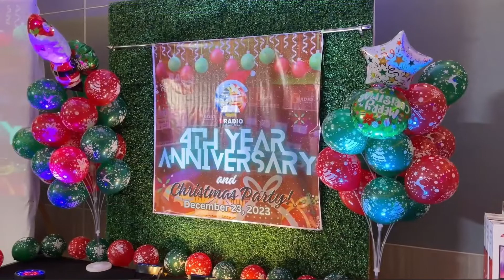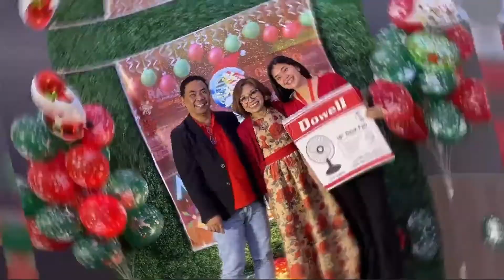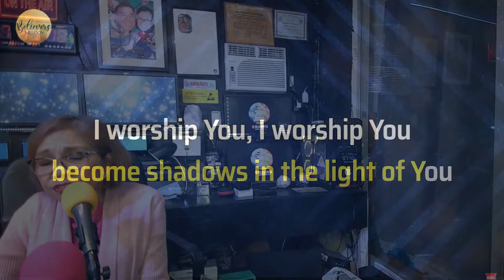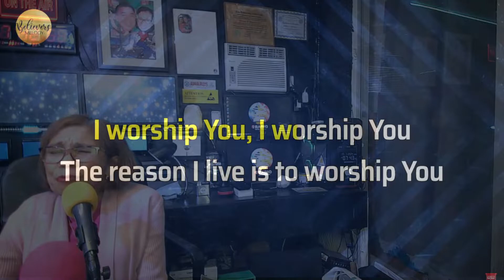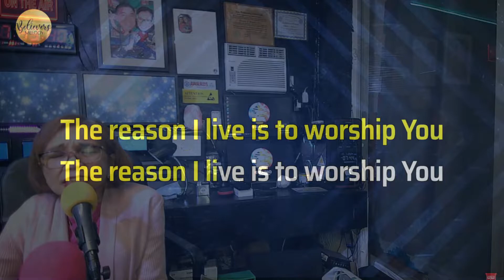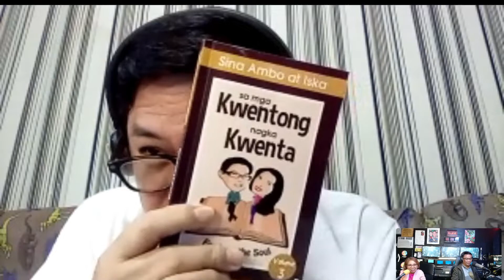" SA SALITA NG DIYOS, UMUSBONG ANG FAITH KO "